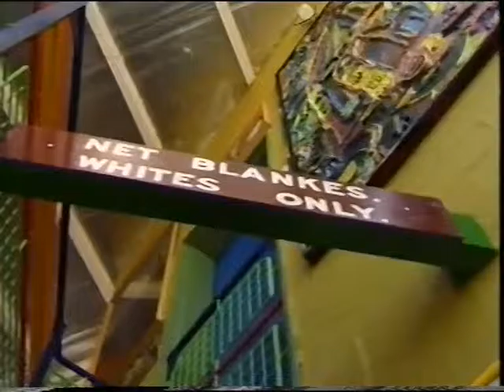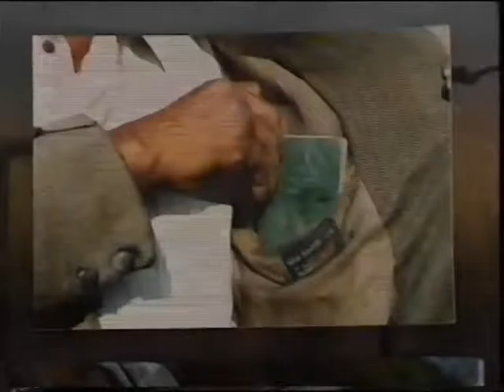Seeing ourselves: Willie Bester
Seeing ourselves - a short film series of South African artists

Producer: Susan Glanville-Zini
Directors: Wayne Barker & Susan Glanville-Zini
Camera & sound: Lloyd Ross
Editor: Christine Hodges

Funded by:
Institut Français d'Afrique du Sud (IFAS)
Department of Arts, Culture, Science & Technology
Business Arts South Africa (BASA)
Decision Processes International
Goodman Gallery